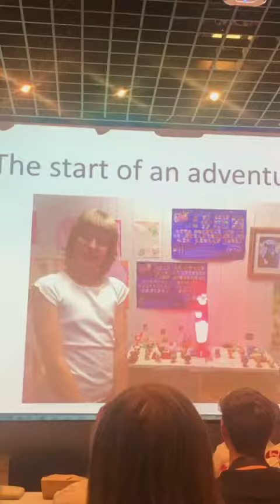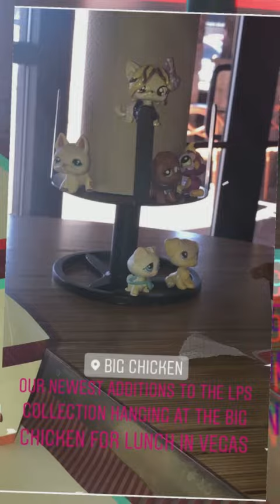LPS Con West Coast 2019 day 1 Review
Hey guys! Cherrie here.  We took a flight to Vegas for LPS Con 2019 west coast and it was amazing!